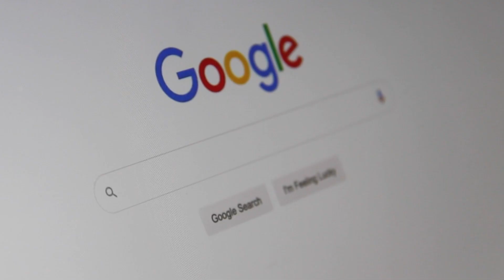Ottawa SEO | Rank Secure | Search Engine Optimization | PPC | Web Design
Boost your online presence with Ottawa SEO services from Rank Secure, the experts in Search Engine Optimization, PPC, SEO, and Web Design. We create tailored solutions to help your business grow and succeed in the digital landscape. Watch this video to learn more about our comprehensive approach and proven strategies.